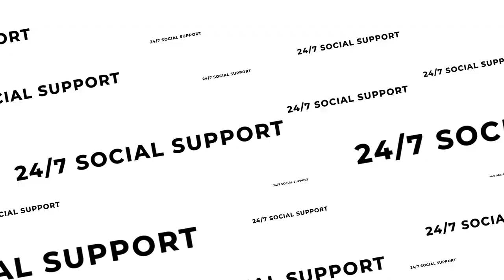Introducing The Hospitality Industry’s First-Ever Guest Experience Cloud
BCV, now a RateGain Company, is the only provider with the capacity to monitor and manage the social universe 24/7. Our comprehensive Guest Experience Cloud solution is supported by an arsenal of proprietary tools and analytics designed to increase sales, provide unparalleled guest interactions, and mitigate negative customer experiences.